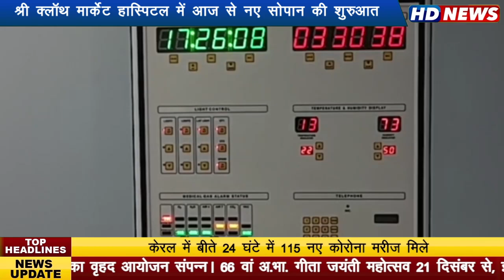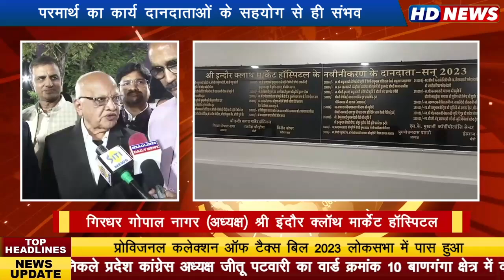श्री क्लॉथ मार्केट शैक्षणिक एवं पारमार्थिक ट्रस्ट द्वारा संचालित श्री क्लॉथ मार्केट हास्पिटल में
आज से नए सोपान की शुरुआत... परमार्थ का कार्य दानदाताओं के सहयोग से ही संभव 49 वर्ष से जारी है चिकित्सा के जरिए समाजसेवा का कार्य